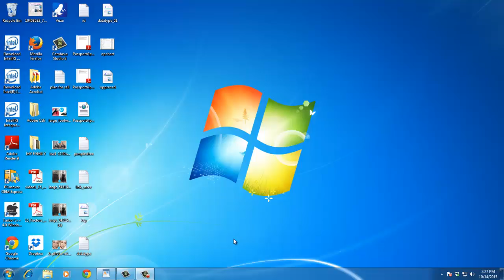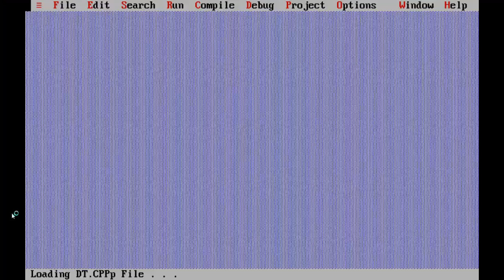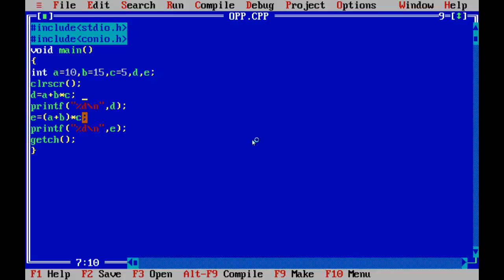C Language Tutorials For Beginners In Telugu-Operator Precedence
My GOOGle +

My Site

Subscription to my channel:-